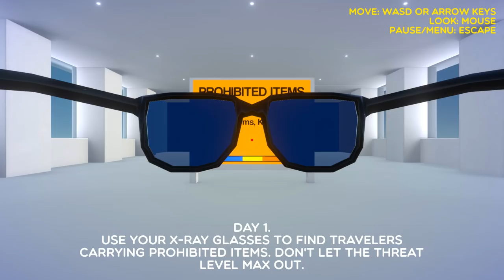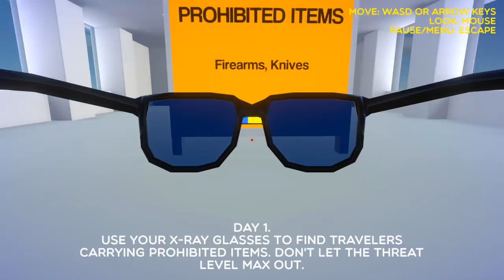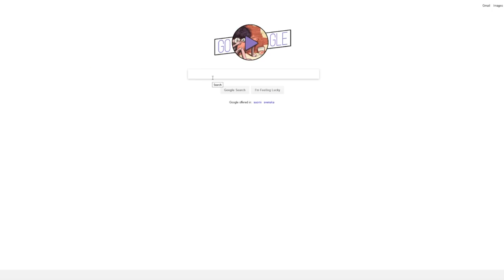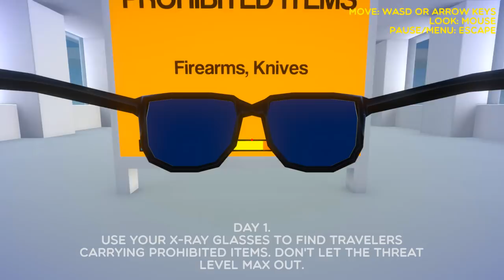Concourse X-RAY - BEST SECURITY EVER! 100% Safe Airport - Concourse X-RAY Gameplay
Welcome to Concourse X-RAY

Concourse X-RAY is a game about being a security guard in 2025 with x-ray glasses. Your mission is to scan for objects that can do harm.

► n00bl0r14n
► Kasperi Kumpulainen

-Whacky